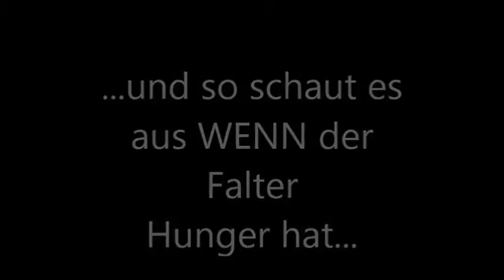Schreckhaus.de - Wir füttern einen Totenkopfschwärmer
Wir füttern einen Totenkopfschwärmer (Acherontia atropos)

Einen kompletten Haltungsbericht zu diesen tollen Tieren findet Ihr auf Schreckhaus.de